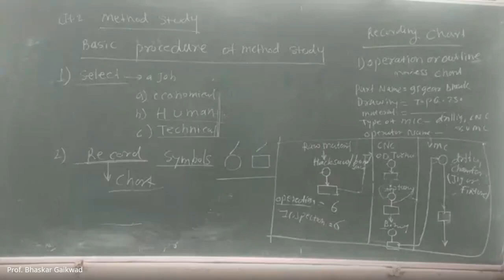Revision Chap. No.2 Method Study